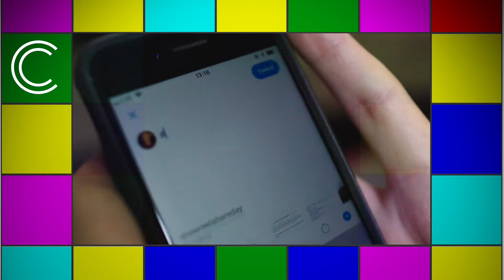Fideo hir isdeitlau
Your rights to have welsh medium services. Dyma`ch hawliau i gael gwasanaethau cyfrwng Cymraeg.